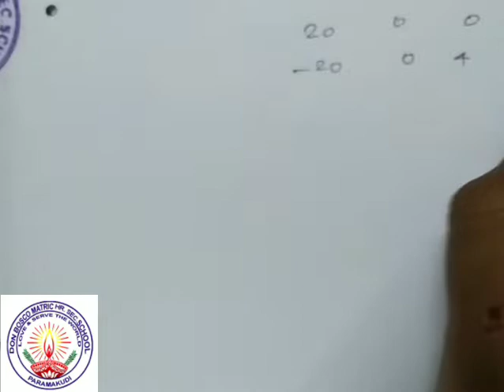XII Maths Cr1.7 Homogeneous Equation Mr.Amalraj Sir 23072020